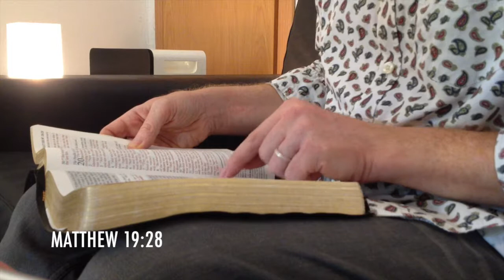Ruling and Reigning With Christ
Oh Hallelujah! To those Christians who repent, to those who allow Jesus in and overcome, He will give them the right to sit with Him on His throne, to rule and to reign together with Him! Oh glory! I want this! Don't you?